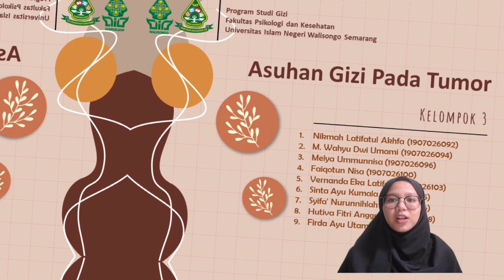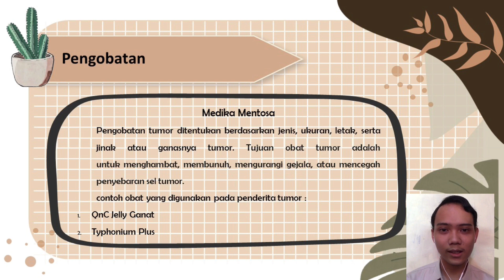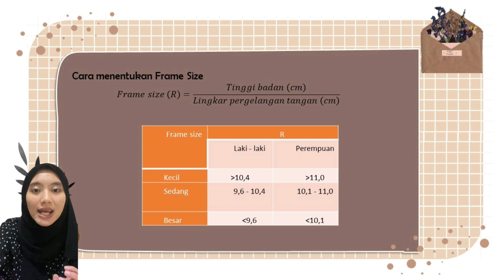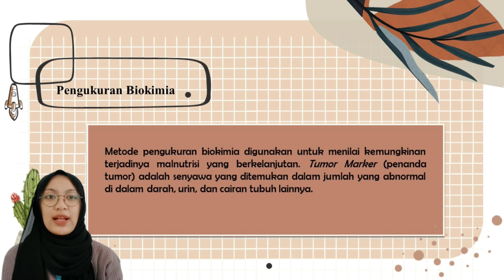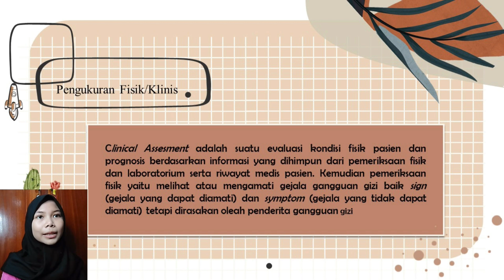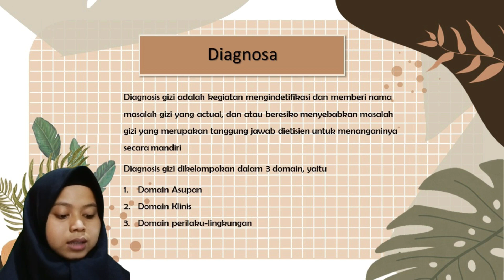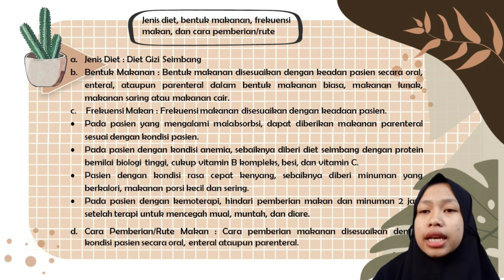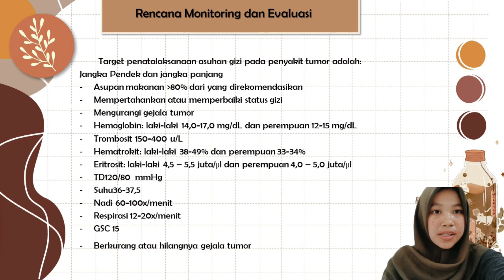ASUHAN GIZI PADA TUMOR - KELOMPOK 3 - GIZI 5D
✨ ASUHAN GIZI PADA TUMOR ✨

Video Ini Dibuat Guna Memenuhi Tugas
Mata Kuliah: Dietetika Penyakit Degeneratif
Dosen Pengampu: Zana Fitriana Octavia, S.Gz., M.Gizi

Disusun Oleh:

KELOMPOK 3

1. Nikmah Latifatul Akhfa (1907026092)
2. M. Wahyu Dwi Umami (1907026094)
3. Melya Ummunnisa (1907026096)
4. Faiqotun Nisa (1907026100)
5. Vernanda Eka Latifah (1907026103)
6. Sinta Ayu Kumala (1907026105)
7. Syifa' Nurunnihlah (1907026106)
8. Hutiva Fitri Anggun (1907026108)
9. Firda Ayu Utami (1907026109)

GZK-5D

Program Studi Gizi
Fakultas Psikologi dan Kesehatan
UIN Walisongo Semarang
Tahun 2021

- Pengertian Tumor  1:50
- Gejala Penyakit Tumor 2:25
- Faktor Risiko  2:48
- Konsekuensi  3:22
- Pengobatan 4:22
- Terapi Diet Secara Teori  5:42
- Asesmen Gizi  6:40
- Diagnosa Gizi  25:14
- Intervensi Gizi  26:41
- Rencana Monitoring dan Evaluasi 33:59